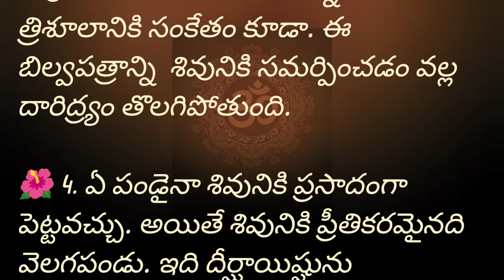ప్రతి సోమవారం శివుడిని ఇలా పూజిస్తే రుణ బాధలు, దారిద్ర్యము వదిలిపోతాయ్!! మహాశివరాత్రి సందర్భంగా....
సోమవారం శివుడి పూజతో అనేక శుభ ఫలితాలు కలుగుతాయి. ఉమా అంటే మహేశ్వరితో కూడిన వాడైన పరమేశ్వరుడు.